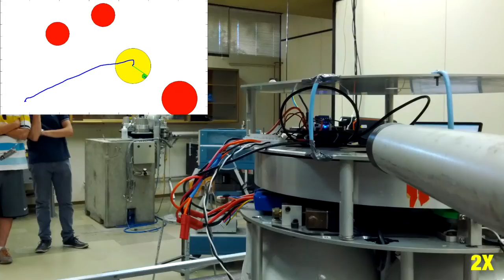Stanford Space Robotics Facility: Autonomous Docking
The Stanford Space Robotics Facility allows researchers to test innovative guidance and navigation algorithms on a realistic frictionless, underactuated system.

The testbed includes a spacecraft equipped with 8 bang-bang blow-down cold gas thrusters and a 7 kg momentum wheel navigating a frictionless 9 x 12 ft air table. Position and attitude are estimated through an Optitrack motion tracking system; on-board processing and communication capabilities are ensured by an off-the-shelf Linux computer.

In this video, an autonomous spacecraft docks with a stationary target while avoiding static and moving obstacles.